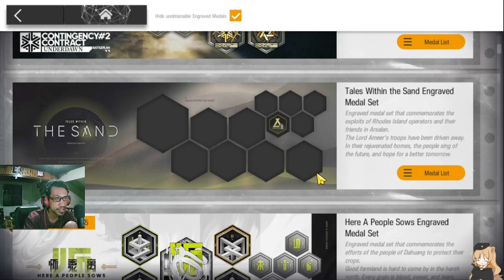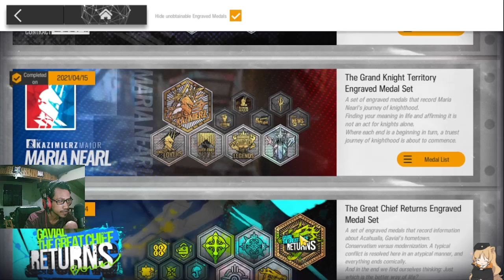TERNYATA BERKAT DOA ABANG INI GAES, GACHA KITA JADI HOKI - Gurame Asyik Episode 45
Review akun episode ke-45. Akun sepuh semi f2p, mari kita lihat akun beliau satu ini!!

【 DISCORD SERVER! 】